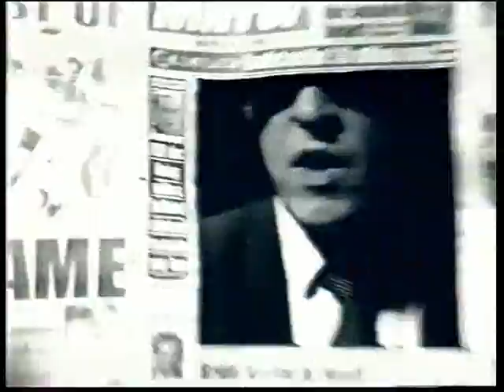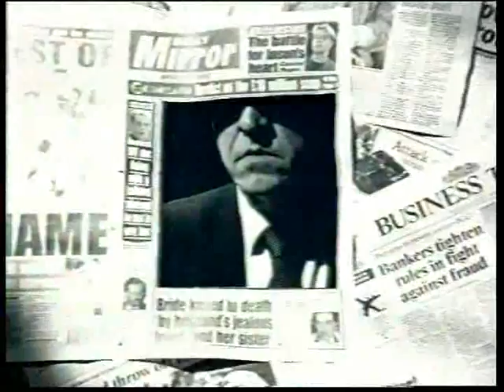Formosa - Girls On The Loose